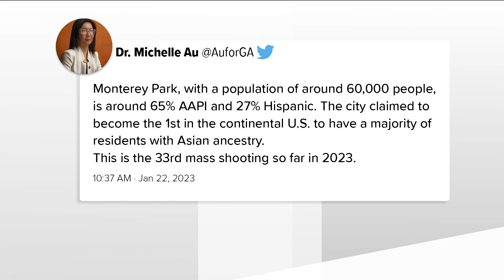50 year anniversary of landmark Roe v. Wade case that was overturned last year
Backers of legalized abortion were calling for the repeal of Georgia's six-week abortion ban.